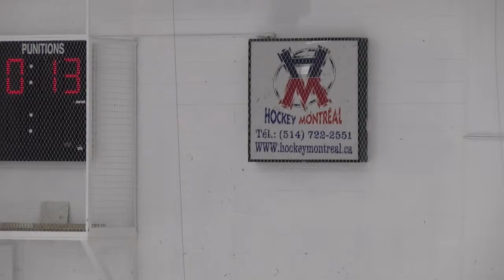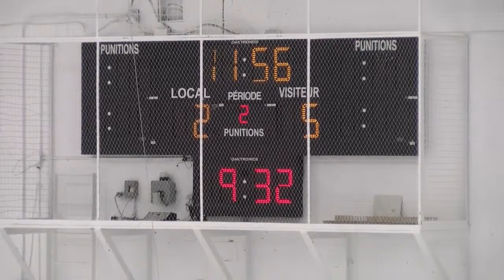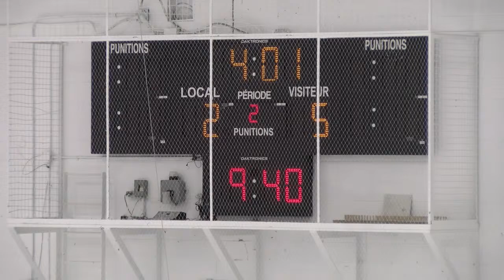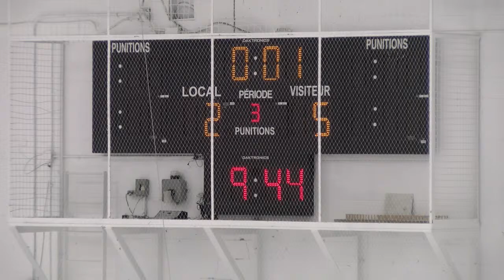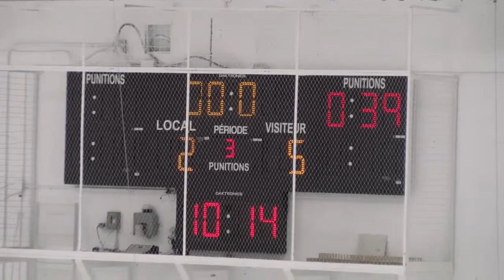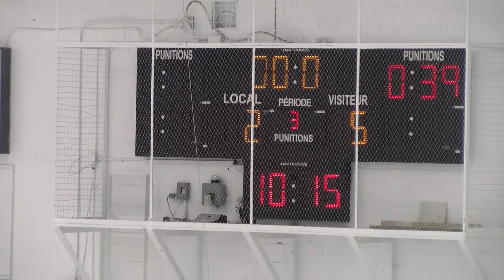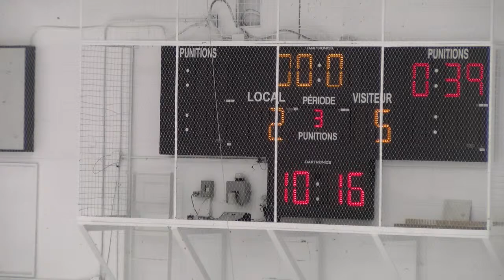RSEQ D2 Hockey Masculin 🏒 Rimouski @ André-Laurendeau [2023-03-09]